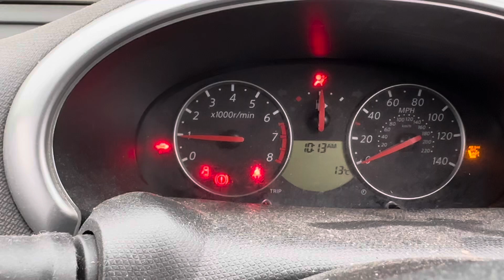Разборка Nissan-Micra K12E 2003-2010, 1.2 (VIN:SJNEBAK12U2266029) SE57HBB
Основные характеристики:
Год выпуска: 2008
Двигатель: CR12481562R
Объём двигателя: 1.2
Тип двигателя: Бензин
Коробка передач: КПП 5-ст.мех.(МКПП)
Кузов: Хэтчбэк 3 дв.
Смотри каталог запчастей Nissan-Micra K12E 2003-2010 на :
⏰ Режим работы колл-центра:
08:00 – 20:00 – ежедневно